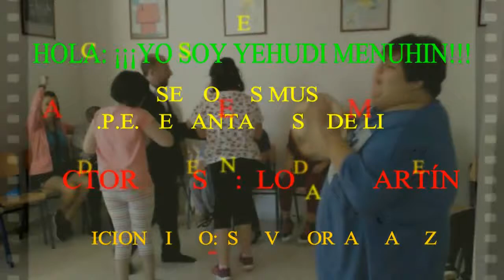Yo soy Yehudi 2. CPEEE Santa Rosa